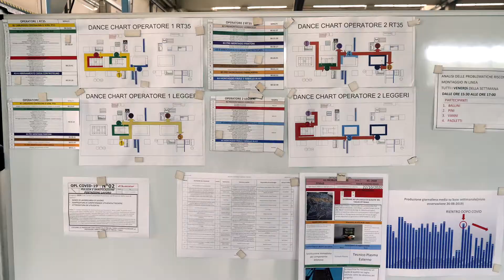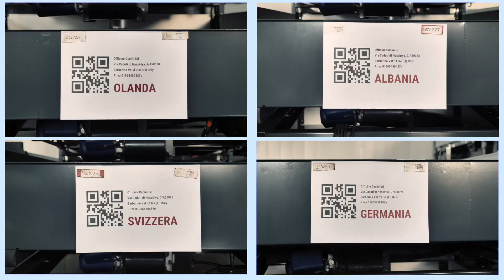Processo produttivo ribaltabili: montaggio in linea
Adesso che abbiamo tutti i componenti pronti per essere assemblati, possiamo farvi vedere il montaggio in linea. Questo è il reparto dove abbiamo posto più attenzione in ottica di ottimizzazione grazie alla filosofia Lean. Abbiamo cercato di rendere il lavoro più piacevole per l'operatore e più scorrevole per l'azienda. Aspettate il prossimo video per il montaggio sul veicolo.